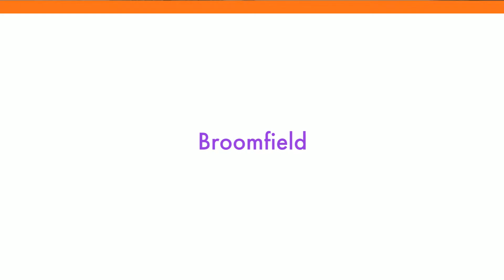It's Pi Day @ iPIE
Come celebrate this infinite irrational number with us on March 14th!